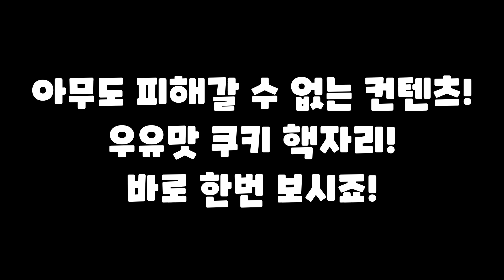의사로 취직한 우유맛 쿠키, 핵자리 살리러간다! 근데 돌팔이 아니겠죠..? [쿠키런/CROB]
아웃트로 bgm : TheFatRat & JJD - Prelude